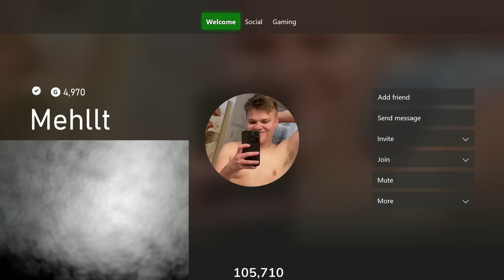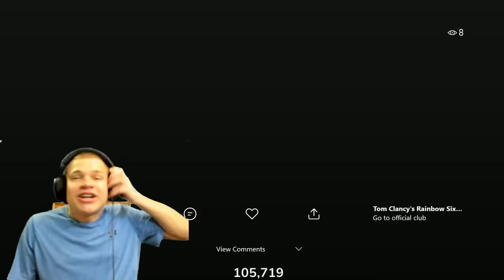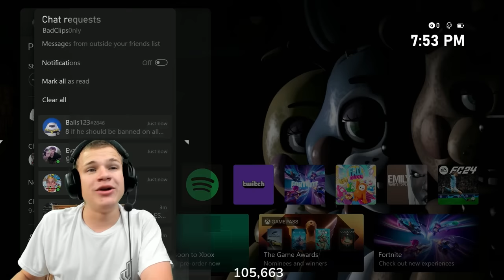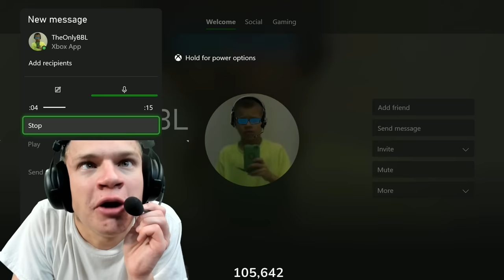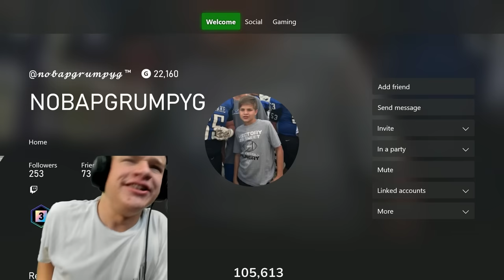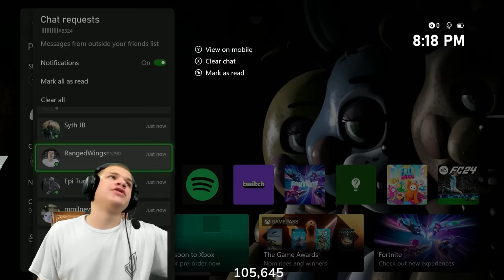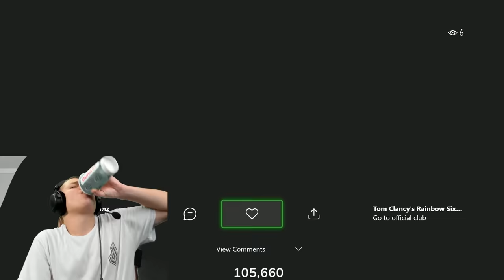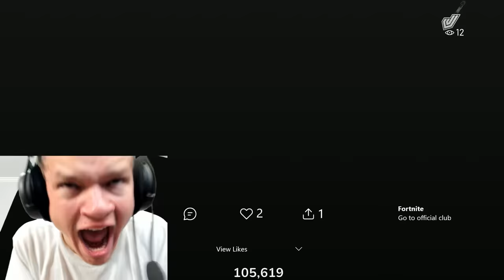send me your WORST clip...